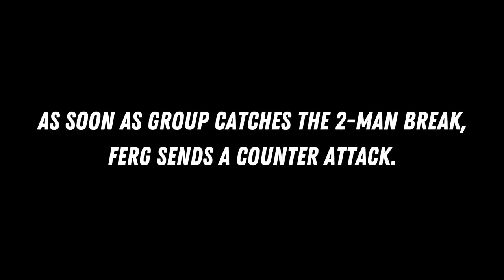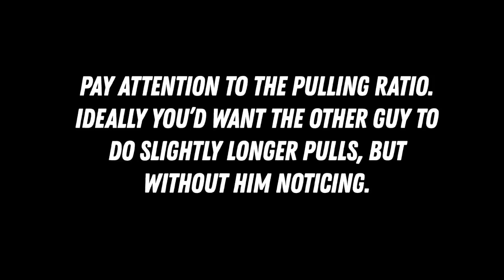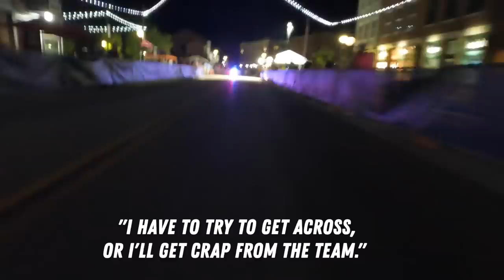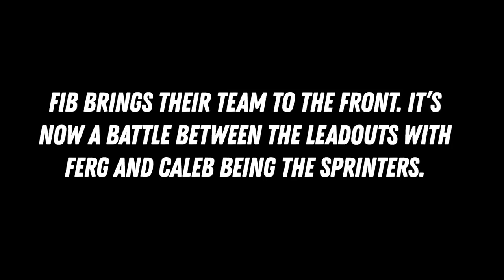Laps Field AND Wins Sprint | Whiskey City Crit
Ferg does it again. Still sidelined from a broken wrist, I mounted my trusty GoPro to Texas Roadhouse teammate and Watt-Man, Fergus Arthur. Watch as Ferg laps the field and the team delivers him to a winning sprint.